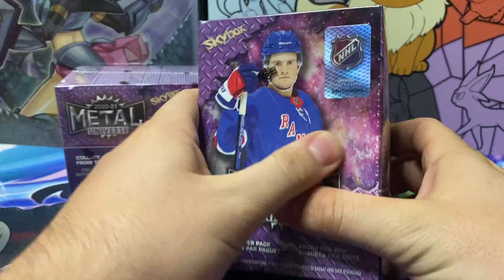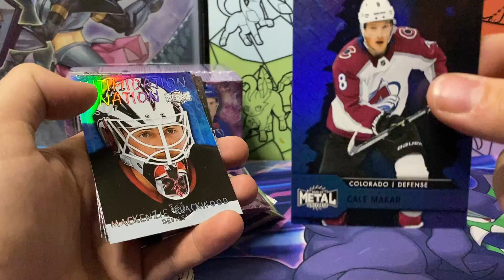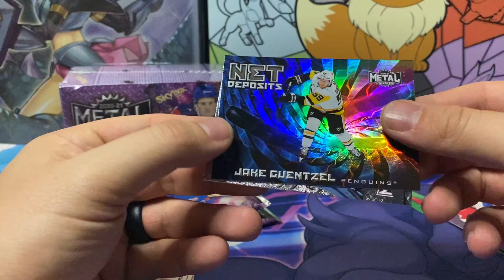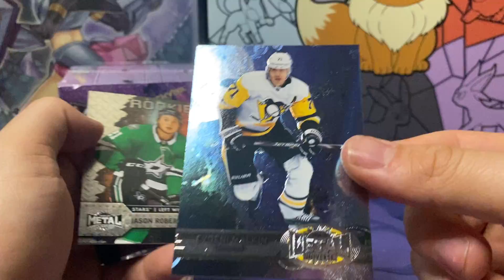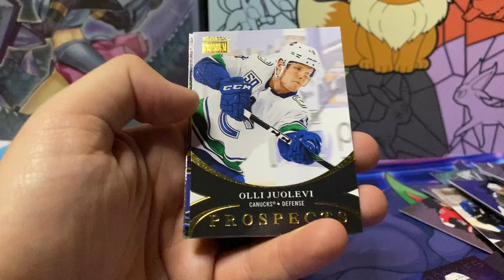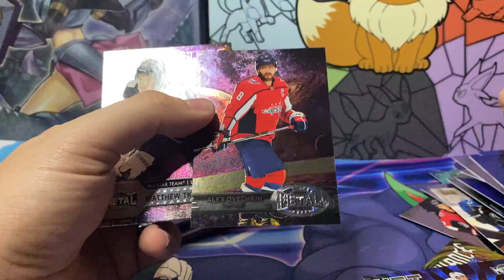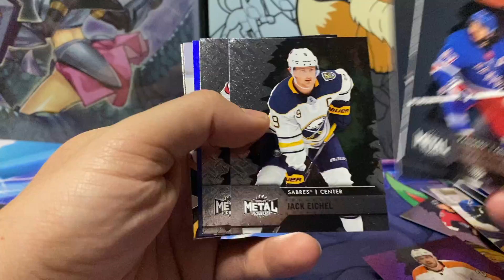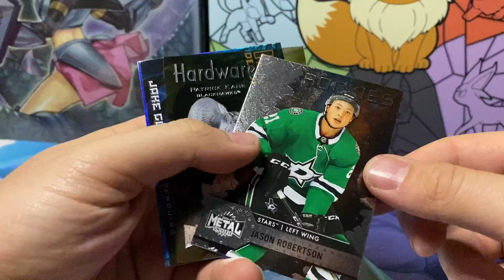Metal Universe is Back! Blaster Break - Sweet Cards!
One of our all time favorite sets is back! Metal Universe!